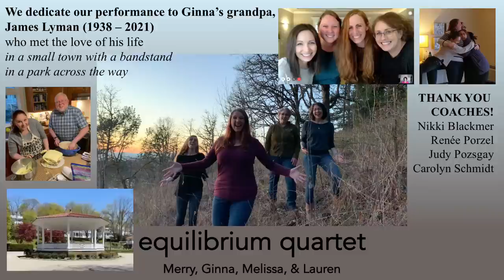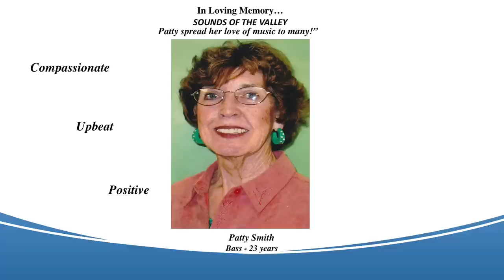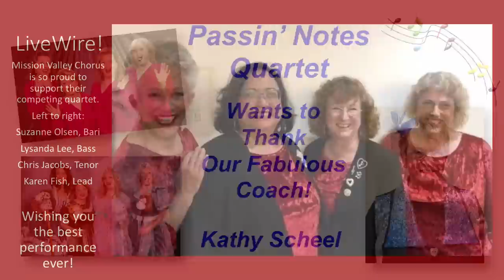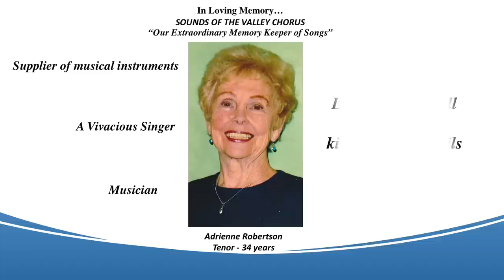SAI Region 12 2022 Quartet Contest Final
Pacific Shores Region 12 of Sweet Adelines 2022 Quartet Contest finals.  Each Region was allowed to choose either a Live contest or a Video contest considering Covid-19 preferences and Region 12 chose a video contest.  Choruses and quartets could choose to record their own video, and/or attend one of four regional events, April 30 in Milpitas California, May 7 in Eugene Oregon, May 12, in Honolulu, Hawaii or May 14 in Sacramento, California.  The judging panel viewed the videos, scored the contestants and recorded their announcement of the results on the previously scheduled Region 12 Contest Weekend May 19-20, 2022.  Results were kept confidential for release when the Quartet and Chorus videos premiered, scheduled for May 28, 2022.